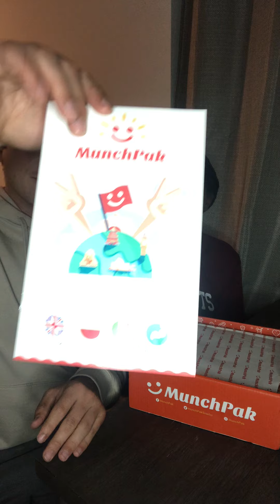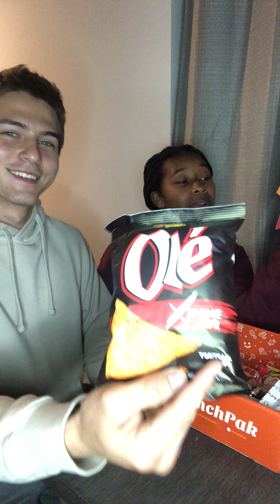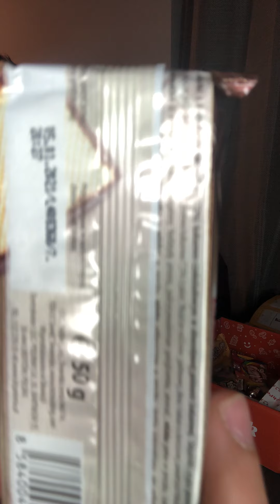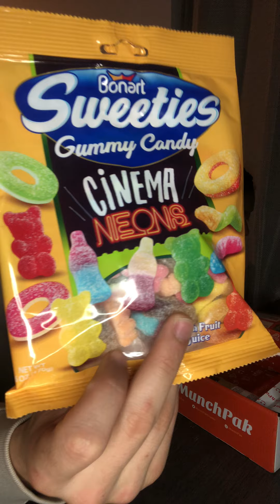Munchpak review Part 1